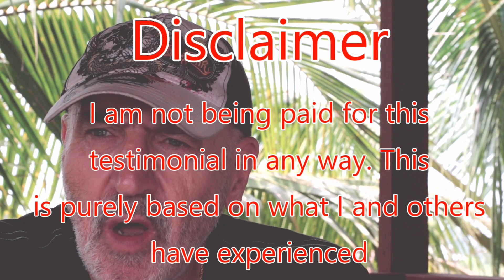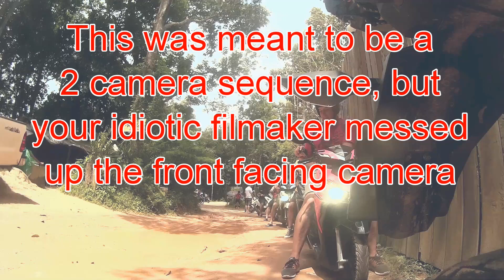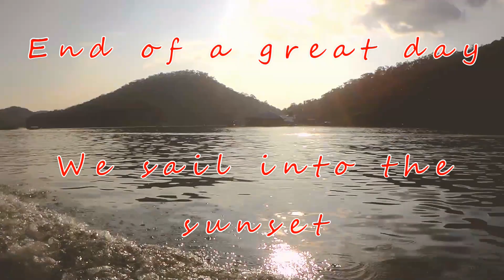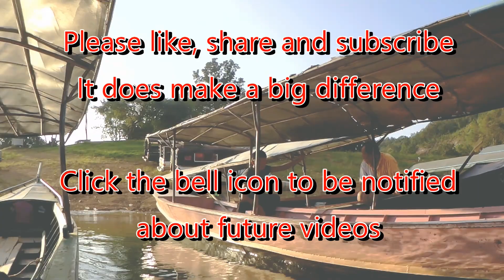BIKES, BOATS & FRIENDS 🏍🛥 A perfect Thai cocktail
A perfect day out in Chiang Mai with the staff and customers of Chloe Motorbike Rentals. The weather was kind, the scenery was brilliant and the company was wonderful. Firstly a ride up into the mountains to The Giant for coffee and making new friends. Then back down and up a different mountain area to the Mae Ngat Dam. There we took a longtail boat to one of the houseboats on the lake where you can eat, drink, play and relax.